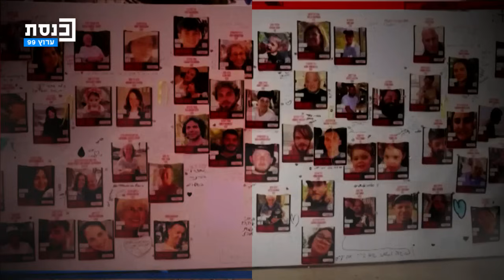הזירה המרכזית עם מזל מועלם 21.08.2024